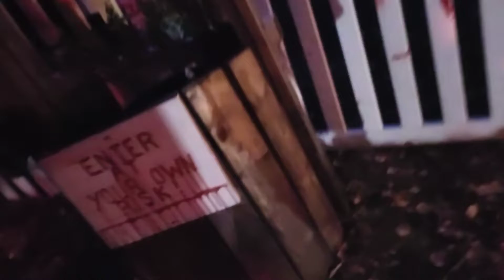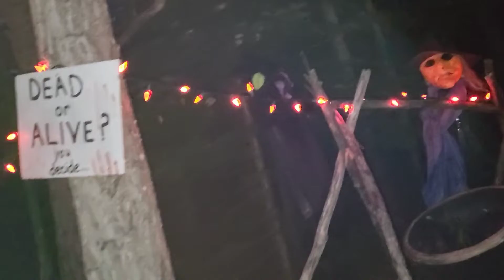Going to haunted forest